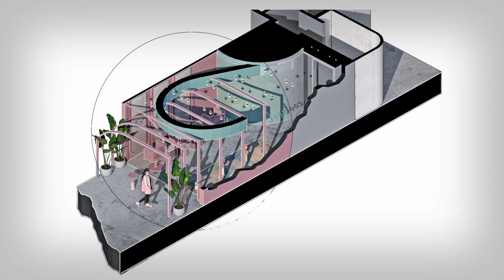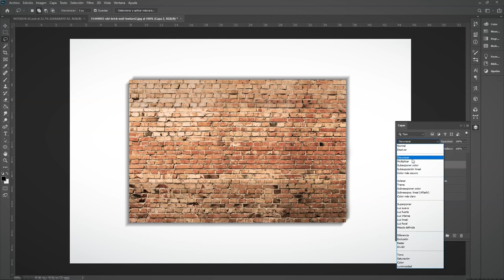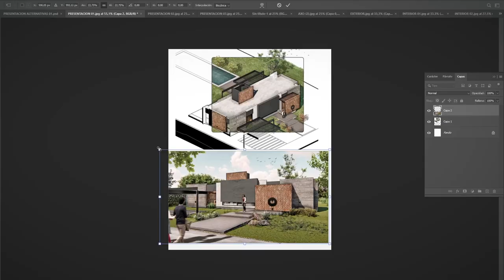Posproducción creativa de Renders Arquitectónicos con Photoshop: Curso de Fernando Neyra | Domestika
Aprende a potenciar el estilo del diseño arquitectónico, creando un híbrido entre el realismo del render y la originalidad de lo artístico

El dibujo digital es la principal herramienta de comunicación para el arquitecto e ilustrador Fernando Neyra, ya que le permite ver materializadas sus ideas y diseños. En este curso online aprenderás por qué es fundamental adquirir un criterio estético para vender proyectos que todavía no existen más allá del papel.

La tecnología avanza y se vuelve más eficiente, pero no otorga originalidad. Por eso, Fernando te enseñará a realizar la posproducción creativa de renders arquitectónicos con Adobe Photoshop. Mediante este software podrás combinar fácilmente el realismo del render y la autenticidad de lo artístico. Y si deseas seguir explorando tu creatividad, te interesará su otro curso de Ilustración digital de proyectos arquitectónicos.